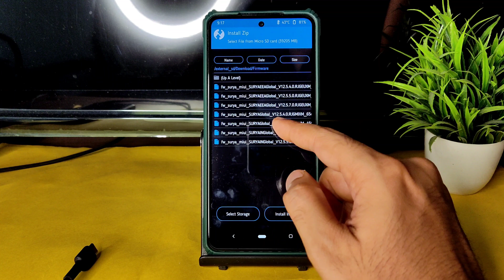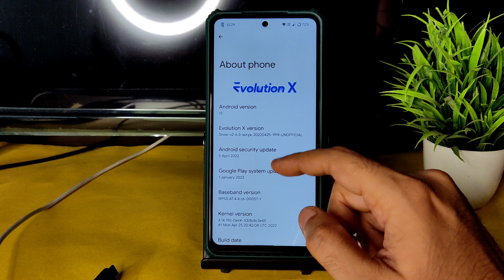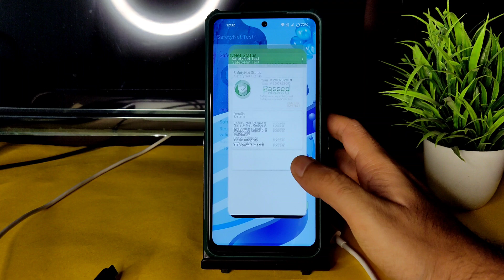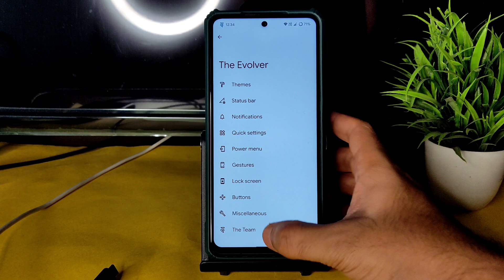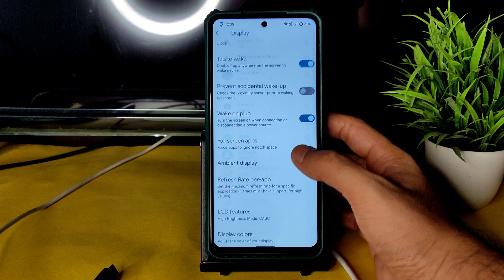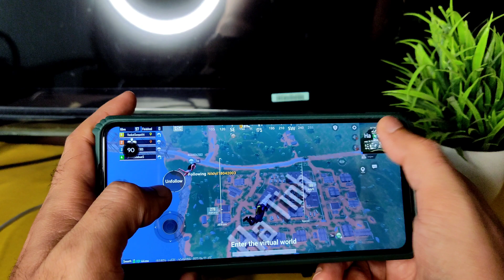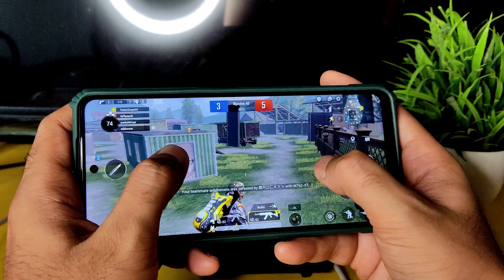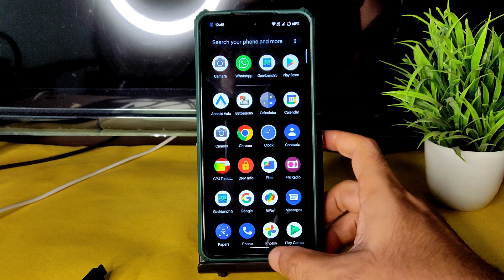Evolution X Snow V2 6.3 Poco X3 NFC Android 12.1 BGMI 90 Fps Smooth Gameplay ?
Evolution X 6.3 - UNOFFICIAL | Android 12.1.
Updated: 26/04/2022

Changelog:
• ROM
• Misc fixes and upstream changes.

Instructions:
• Clean: format data, flash ROM zip and reboot to system
• Dirty is allowed over older build (EVOX A12)

Notes:
Deluxe kernel included (minor improvements)
Pixel Launcher Mod
FW 12.5.5.0 included
GApps included

Credits:
• Thanks to testers: ChopsueyUwU, masxivip, Akira_76, pasqualecannone, xXPhantomXx & Frank_Poco
• Team Files for Pixel Launcher Mod
• ghostrider_reborn for QuickSilver Kernel sources

By Ardjlon